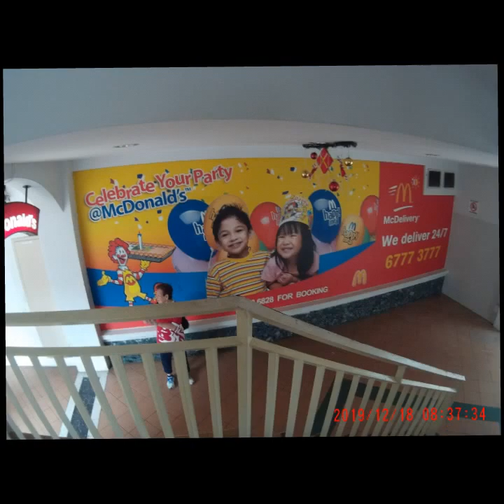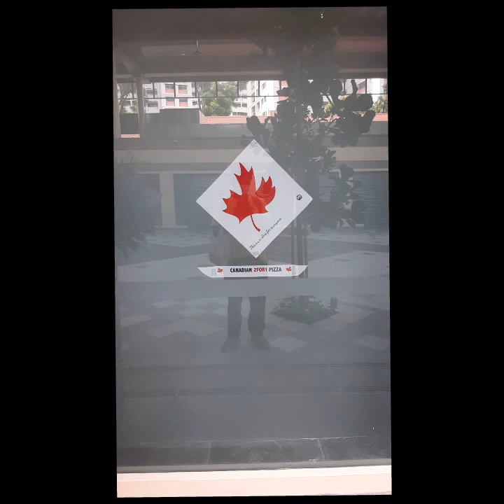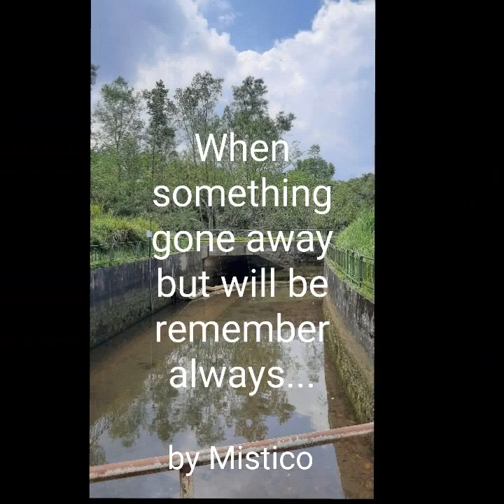Memories of Limbang shopping centre 17.12.2019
Video from Mistico